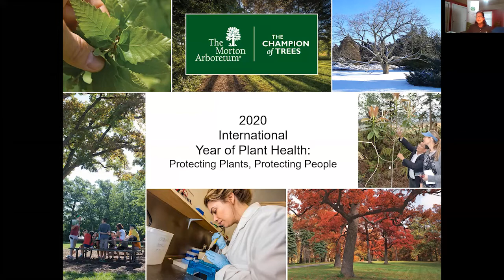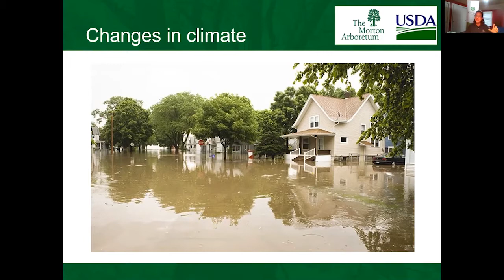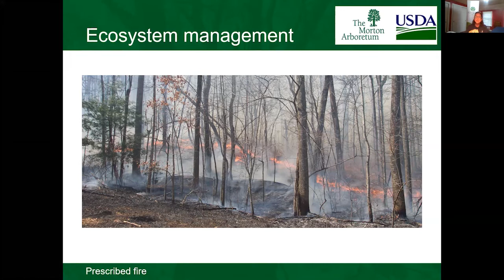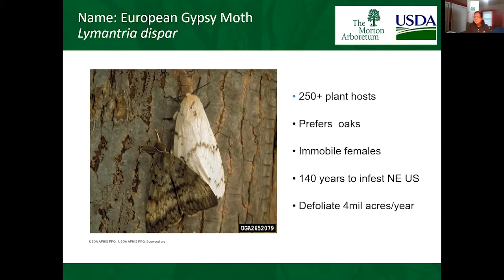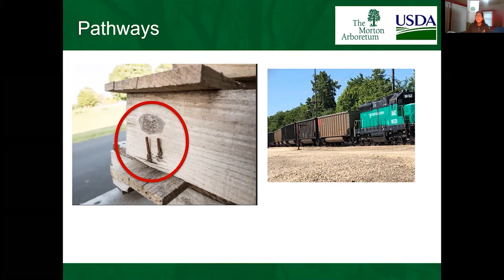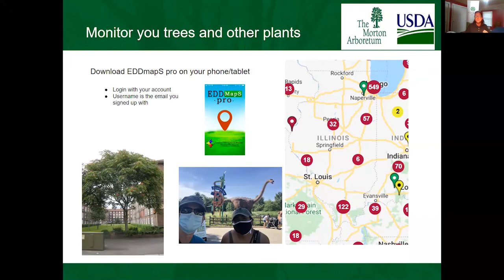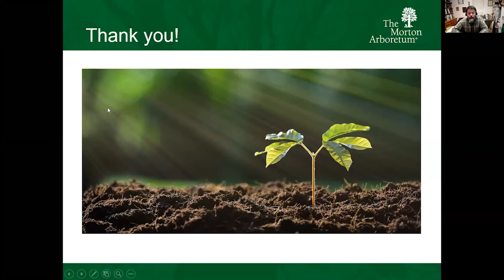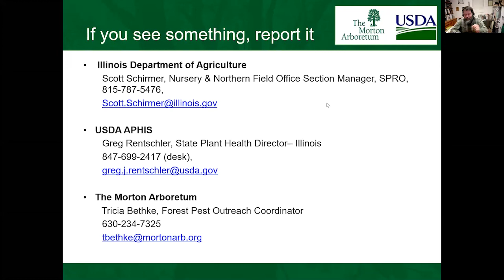2020 International Year of Plant Health: Protecting Plants, Protecting People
This presentation was part of the 2020 Southern Illinois Conservation Workshop

2020 International Year of Plant Health: Protecting Plants, Protecting People - Tricia Bethke

In Illinois, we have over 40 known forest pests, the loss of crops and reduction in biodiversity affects the air we breathe, and the food we eat. Changes to our climate and human activities have created new opportunities for pests to thrive, altered our natural resources and agricultural systems. Learn more about ways to keep our plants healthy while protecting our environment, how to identify potential forest pest threats in Illinois, and ways you can strengthen and enrich your community through plant monitoring and reporting.

Tricia Bethke is the Illinois Forest Pest Outreach Coordinator. Her position is funded through a cooperative grant with the United States Department of Agriculture Animal Plant Health Inspection Service, USDA APHIS, and The Morton Arboretum. Tricia’s responsibilities include statewide training of key stakeholders on the USDA APHIS Hungry Pests program for forest pest identification, high-risk pathways, regulations and quarantines, and reporting protocols. Tricia coordinates and instructs public and private audiences on forest pest detection, tree identification, and tree health monitoring.